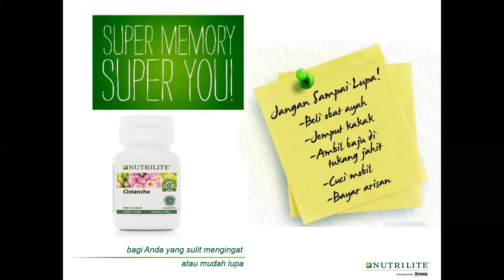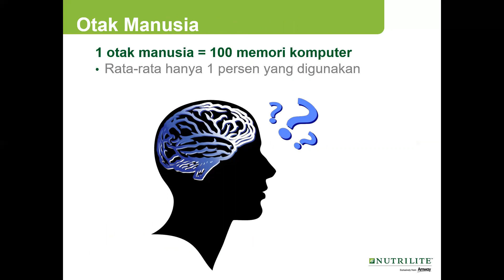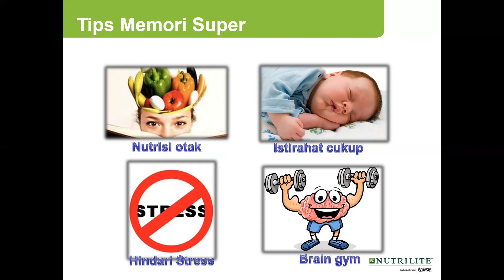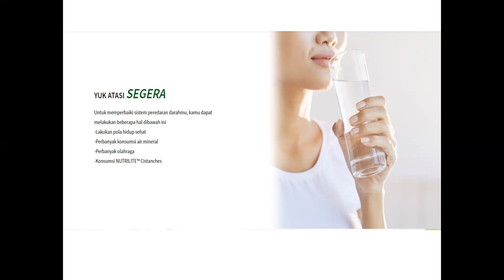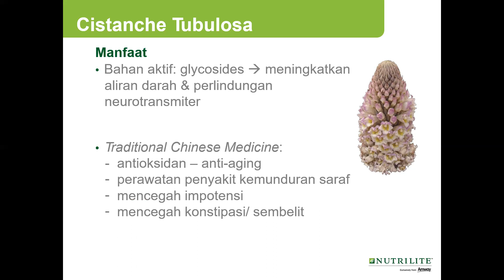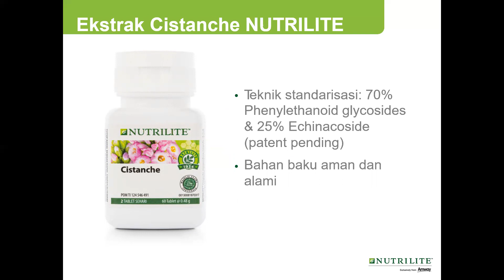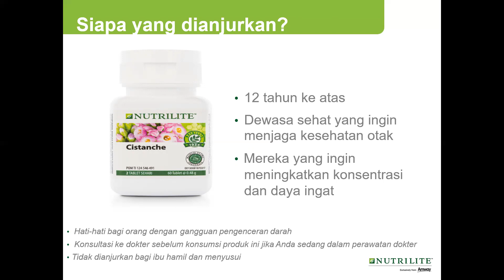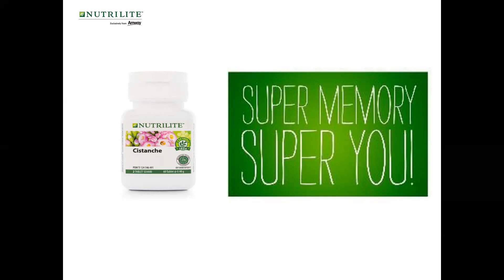mencegah penurunan fungsi otak